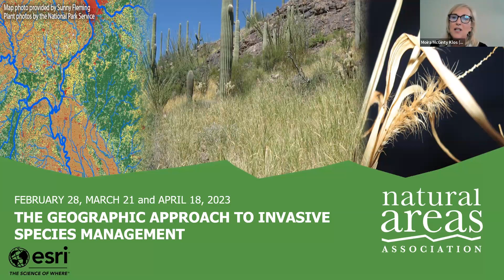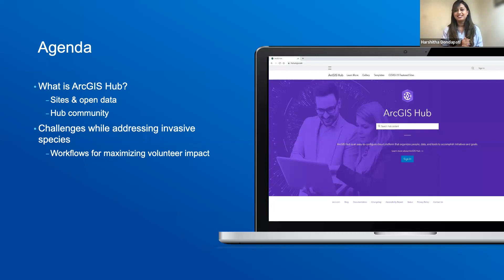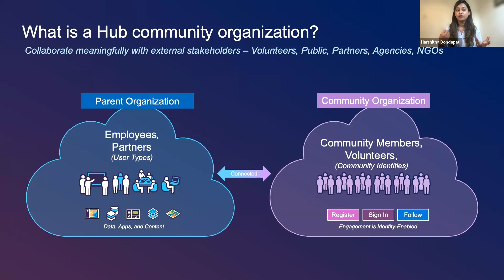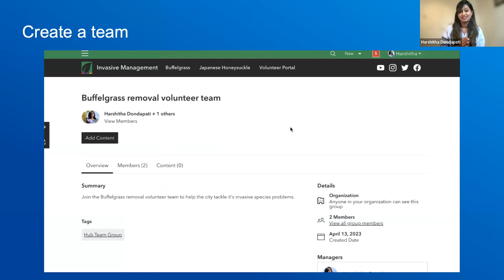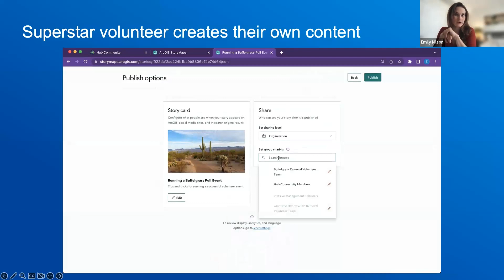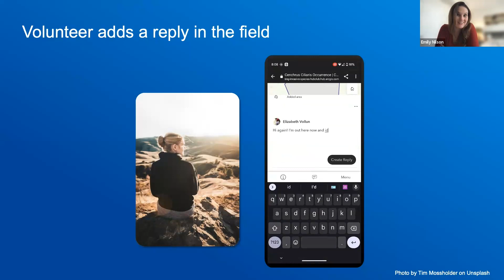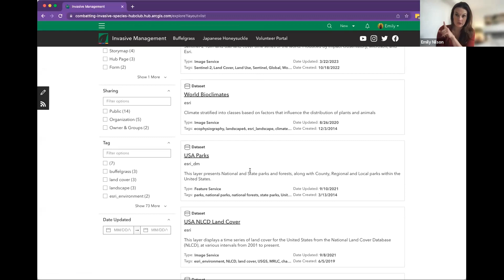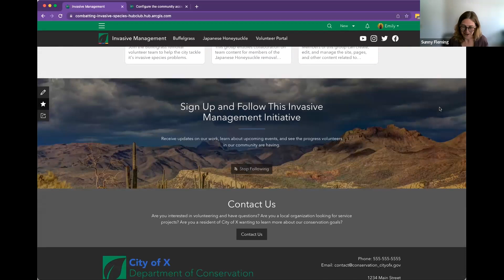Maximizing Volunteer Impact with ArcGIS Hub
Maximizing Volunteer Impact with ArcGIS Hub is part of the 2023 Natural Areas Association (NAA) and ESRI webinar series. This is a free webinar series, thanks to Esri's generous support. NAA would like to thank Sunny Fleming, Emily Neilson, and Harshitha Dondapati for presenting this webinar.

⭐Chapters:
03:27 About ArcGIS
07:47 ArcGIS Hub Demonstration
1:08:54 Hub Resources
1:10:00 Q&A

⭐Webinar Resources:
1.
2. View the presentation slide deck asiveSpp_Webinar3.pdf

2.
3.
4. GIS Success Story Submission Portal
5. ArcGIS Hub User Lab
9. ArcGIS Hub User Examples:
9a. Oahu DOFAW Angiopteris evecta removal hub
9b. Chicago Field Museum Monarch Hub
9c. Megabitess Mosquito Surveillance Hub